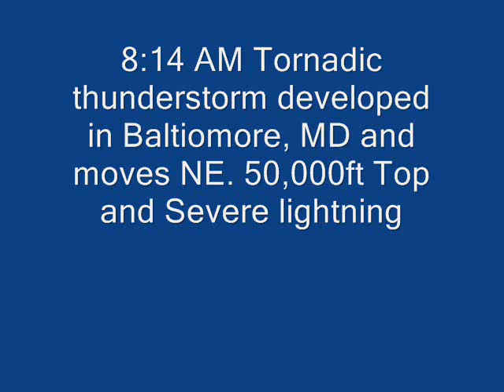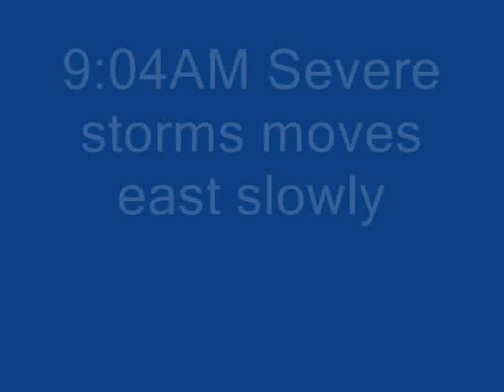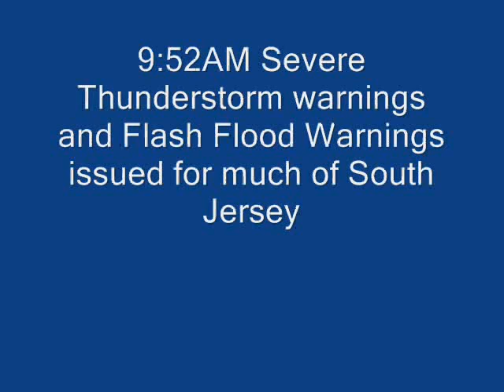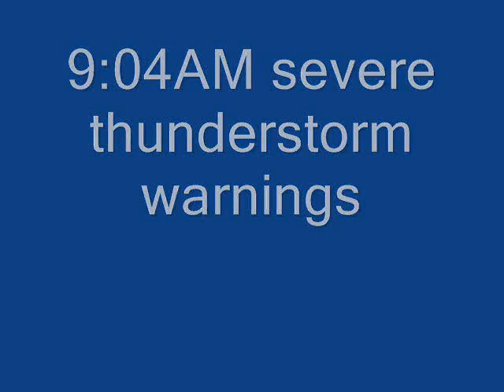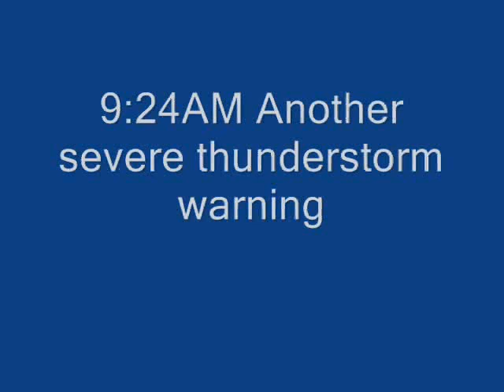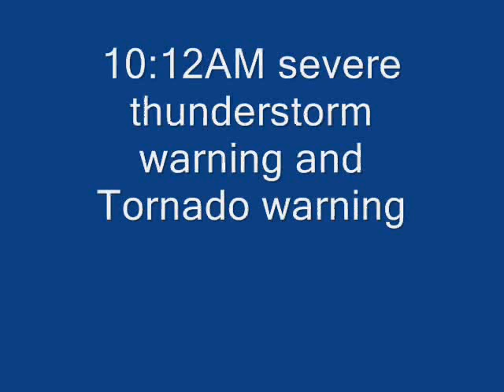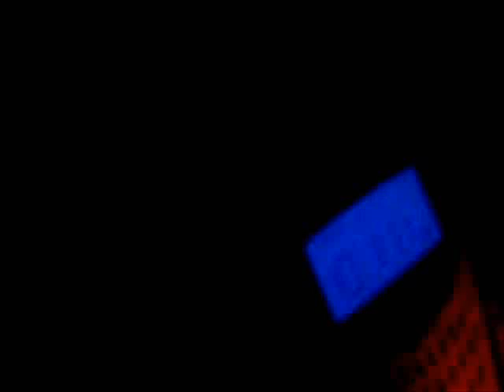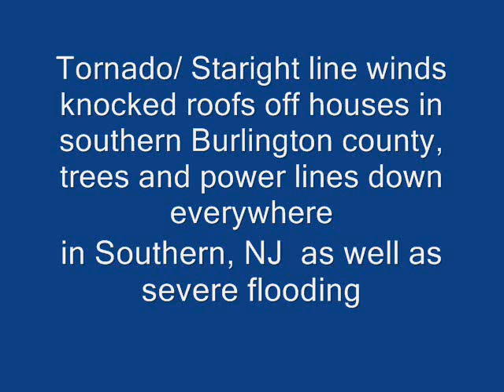August 13th, 2013 Manahawkin, NJ tornado and warnings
Severe weather developed early Tuesday morning along a strong shortwave trough with wind shear values in the 60kt range and very humid environment for these storms to develop and maintain themselves. They had 50,000ft tops, higher then average storms in NJ.